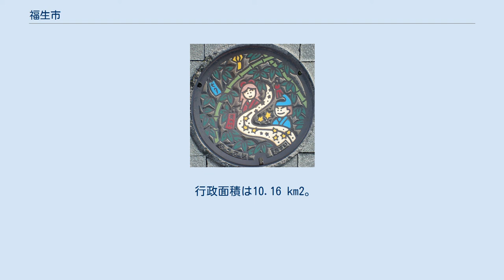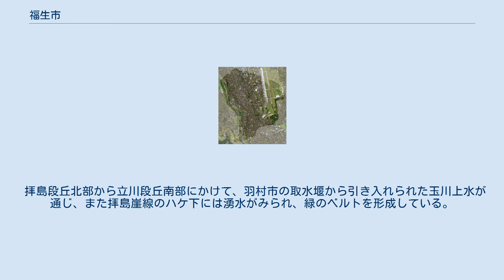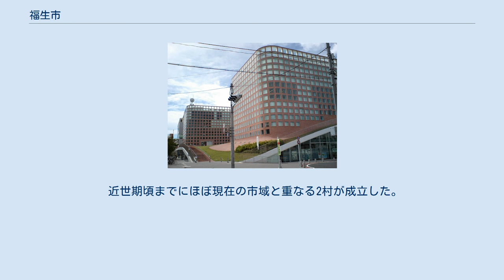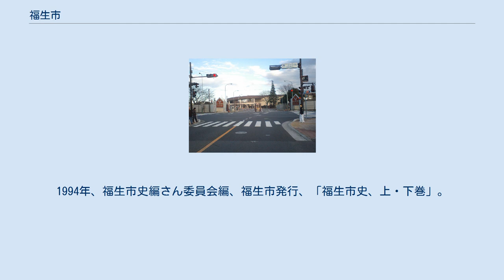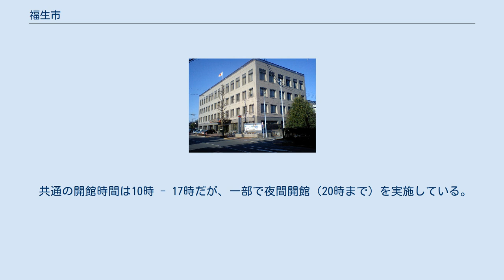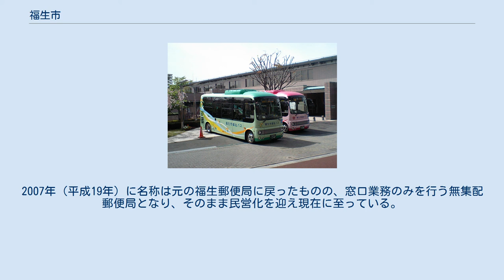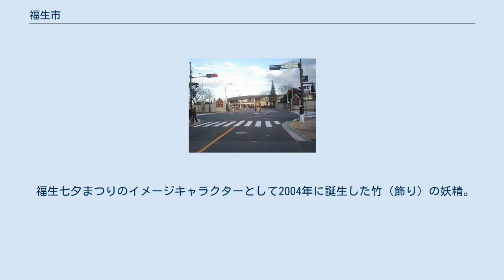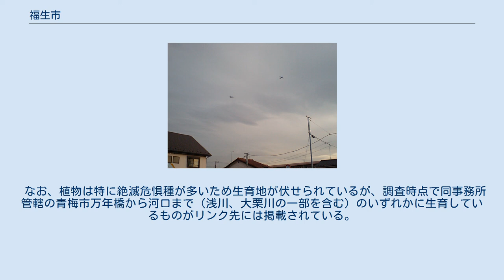福生市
市域の衛星写真 在日アメリカ空軍横田基地、第2ゲート（メインゲート） 在日アメリカ空軍横田基地南端付近より、北方を望む 市の上空を飛ぶ、アメリカ空軍機 五日市街道、牛浜橋から見た玉川上水。
歩道の蛍のタイルは、かつてここに蛍が生息していたことを示す。
今は500メートルほど下流の崖下（玉川上水は人工河川なので高いところを流れている）にあるほたる公園で養殖し、ほたる祭で放たれる。
 福生市（ふっさし）は、東京都の多摩地域西部に位置する市。
都心からは約40kmの位置にあり、東西は約3.6 km、南北が約4.5kmである。
 行政面積は10.16 km2。
であるが、国内法は適用されるものの在日アメリカ空軍横田基地が市域東側の平坦部、約3分の1を占めており、これを除いた行政面積は約6.84 km2 である。
これは多摩地域において狛江市に次いで小さく、全国の市でも3番目に小さい（2016年10月1日現在）。
 人口は1991年（平成3年）11月に6万人を突破した後、2001年（平成13年）12月をピークに微減傾向が続いている。
 また 65歳以上人口比率は22.37％と多摩26市中14位である一方、14歳以下人口比率は10.98％と最下位（最低）である。
 外国人比率は4.35%で1位（2位の羽村市の2倍以上）、横田基地を除いた実質的な人口密度は1km2あたり8,575人で13位である（2014年4月1日現在）。
 市名の由来には諸説あり、麻の古語、フサに由来するという説、北方から来る敵を防ぐ要衝であった所から来ているとする説、アイヌ語由来説など、多数ある。
「ふっちゃ」とも「ふっつぁ」とも発音されることがあったようだが、いずれにしても音が先行し、あとから「福」「生」という縁起の良い字が当てられたようである。
 市域は武蔵野台地の西端、多摩川中上流左岸にあり、多摩川の流れに沿って北から南にかけてゆるやかに傾斜し、東から、立川段丘、拝島段丘、沖積低地面の、ひな壇状の三段から構成され、各段丘下には崖線が走っている。
 拝島段丘北部から立川段丘南部にかけて、羽村市の取水堰から引き入れられた玉川上水が通じ、また拝島崖線のハケ下には湧水がみられ、緑のベルトを形成している。
 標高は、市役所や、市のほぼ中心点にあたる福生野球場付近が海抜124m前後で、北東側の最高点は143.5m、南西側の地表最低点は104mである（河川部分は除く）。
 1989年（平成元年）撮影の福生市中心部周辺の空中写真。
 東を横田基地、西を多摩川に挟まれている。
1989年撮影の8枚を合成作成。
 近世期頃までにほぼ現在の市域と重なる2村が成立した。
福生村と熊川村である。
初期には、他の多摩川流域の村々と同じく都筑郡古佐（ふっさ）村などと記された文書もあるが、都筑郡に属していたことを確実に示すには至っていない。
 江戸時代初期には両村とも旗本領と幕領の混在する相給地であったが、享保期には福生村がすべて幕領となったのに対し、熊川村は幕末に至るまで、旗本田沢氏領・長塩氏領と、幕領の相給地であった。
近世後期になると農業生産高の増大に伴い、酒造などの農間余業が営まれるようになる。
福生村名主の田村家による酒造業は代々引き継がれ、現在も「嘉泉」の銘柄で知られる。
 また、幕末・明治初期には熊川分水の引き入れにより、熊川村名主石川家でも酒造が行われるようになった（こちらも「多満自慢」の銘柄で現在も知られる）。
幕末期、文政の改革により寄場組合が結成されると、田村家当主の十兵衛は拝島村組合（26村）の惣代を務めた。
 ※参考資料 - 1997年、福生市教育委員会、同郷土資料室編集発行、「写真でたどる福生の百年」。
1994年、福生市史編さん委員会編、福生市発行、「福生市史、上・下巻」。
多摩川流域リバーミュージアム。
他。
 人口は隣の羽村市に次ぎ東京都の市で2番目に少なく、同じ5万人台である。
面積は大字福生と大字熊川のうち、横田基地分を除く。
 住民基本台帳 福生市では、住居表示に関する法律に基づく住居表示は実施されていないが、土地区画整理事業施行区域等においては、町名と地番を整理する方法（町名地番整理）により、住所整理が実施されている。
 福生警察署 福祉バス（後述）と福祉センター 福...